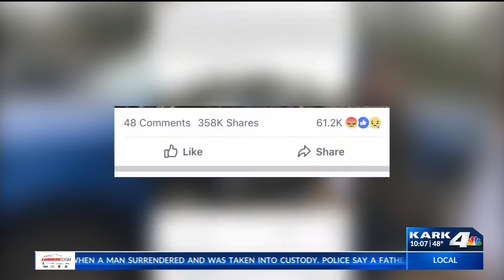Truck Stolen From Airman at NLR Hotel